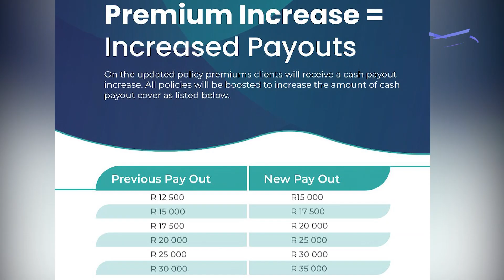Sopema Premium Changes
The new premium increase was implemented to align with the insurance industry norms, and to accommodate the additional payout amount clients will receive upon claiming.

More Value - More Cover